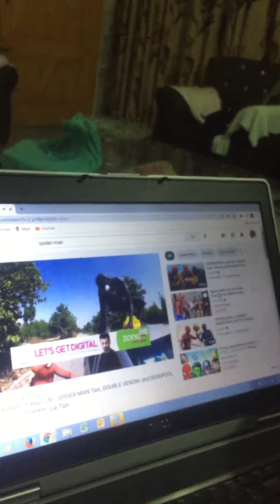Entertainment Time with Kids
Hi Friends,

My kids are my best friends.
I spend my free time with my kids .
Games are also important and kids like Spiderman .

Regards